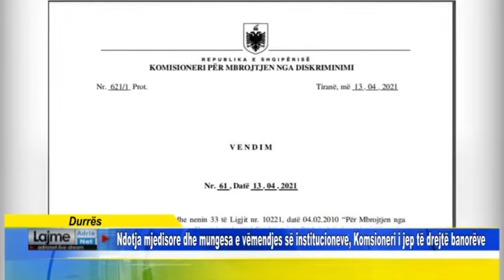Durres Ndotja mjedisore dhe mungesa e vëmendjes së institucioneve, Komsioneri i jep të drejtë banorë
Durres Ndotja mjedisore dhe mungesa e vëmendjes së institucioneve, Komsioneri i jep të drejtë banorëve